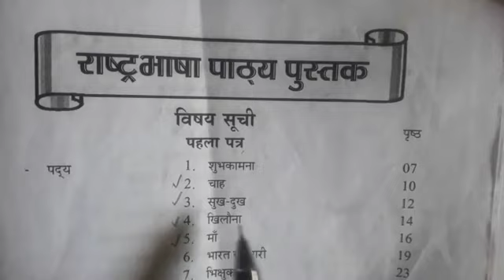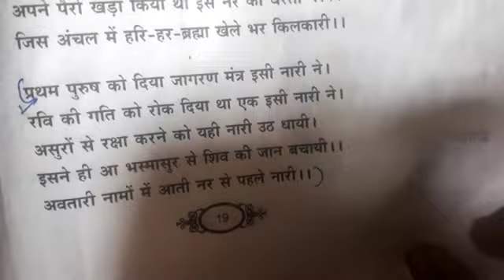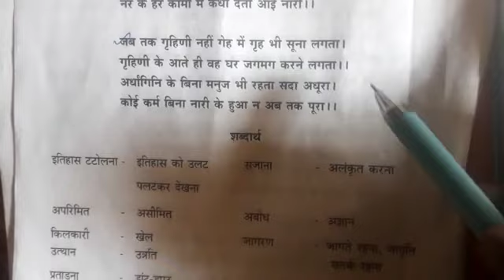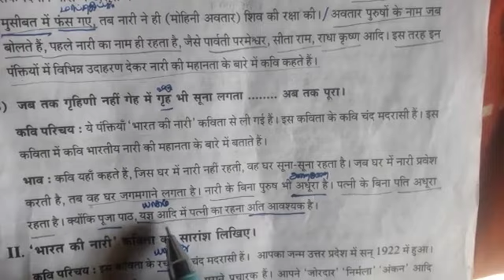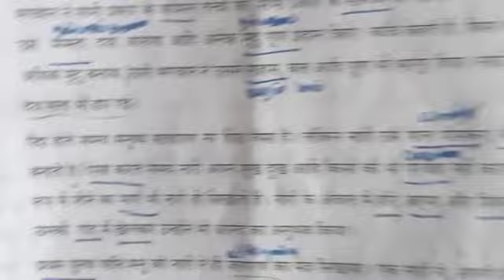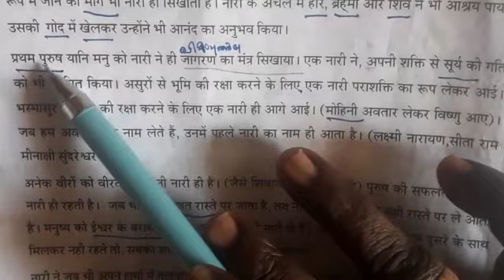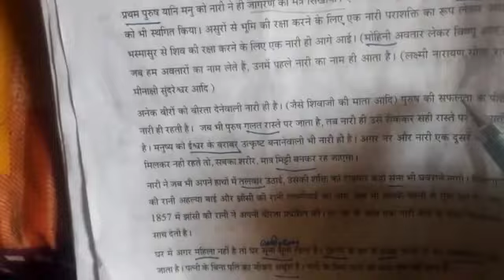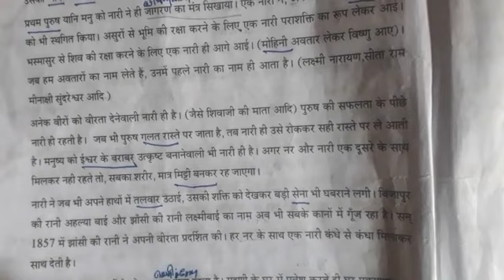RASHTRABASHA PAPER - 1 पहला पत्र - भाग -1 POEM - 6 भारत की नारी - இந்திய பெண்களின் சிறப்புகள்